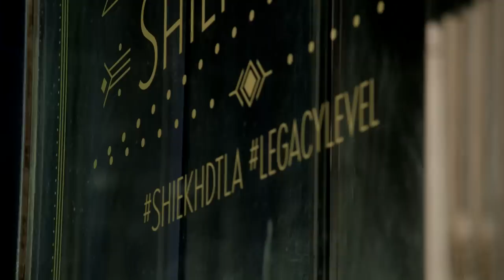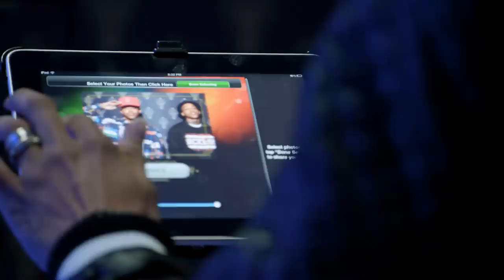Shiekh Shoes: DTLA Broadway Store Opening